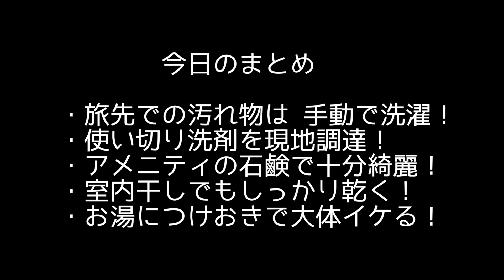旅行 洗濯 洗剤 洗濯機は必要？？ジップロック脱水100均便利グッズ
オフ会・プレゼント大会への参加はこちらから👌
ID検索の方は『@nrk2263e』　(＠←忘れずに！)

【海外旅行】パッキング裏技！男の荷物コンパクト／まとめ方！おすすめバックパック/リュック 詰め方【フルバージョン】

【旅行de洗濯！裏技動画BEST3】
3.　知っておくと便利！旅行で使える100円ショップの優秀アイテム21選！便利な100均グッズ

1.　【知って得する】その手があったか！ジップロックの意外な活用術が凄い！マル秘テク！オシャレなお弁当に洗濯も！？

旅行で洗濯用洗剤、洗濯機は必要？？ジップロックで脱水！100均便利グッズ活用で荷物激減海外旅行！